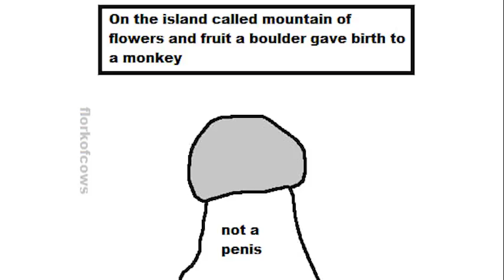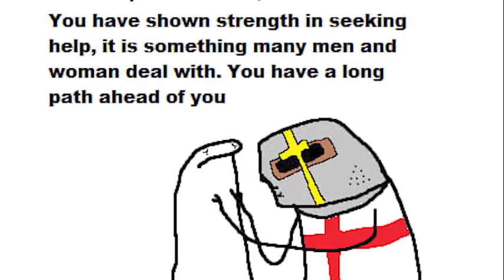"Hyper Murder Monkey" | FlorkOfCows Antics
Check out FlorkOfCows here on Twitter!

Got Stuff You'd like to Send? Send it to:
P.M. Seymour